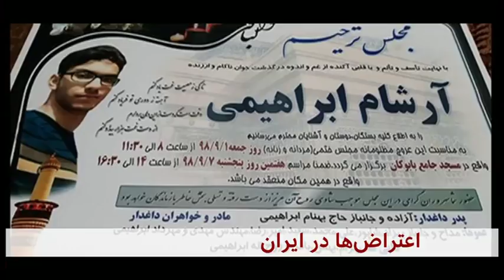اخبار ساعت شش عصر- جمعه هشت آذر